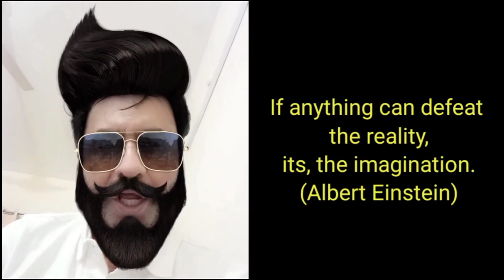Motivational Story on Habits and Success urdu hindi | 10 Rules of Success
Try it For 21 Days | How to Change Your Life in 21 Days Challenge | Reprogram Your Brain For Success

How to Become Successful in Life 🔥 | Life Changing Motivational Video 💯 | Motivational Video in Urdu

Motivational Story on Habits and Success urdu hindi 🔥 | 10 Rules of Success Video 💯

How to Change your Life in 21 Days Challenge (🧠 Change HABITS)

21 Days to change YOUR LIFE in 2024 | Challenge - LAZINESS DETOX | Atomic Habit Book Summary hindi

7 Days Challenge To Change Your Life Completely🔥| Best Motivational Video For Students, Youngsters

Try it these 6 Habits to change your life in just 21 days, this is very hard challenge that will change your whole life if you want to know how to to change your brain and reprogram it for Success than this video is only for you, this is best motivational life changer video for Teen-agers &amp; Youngsters

Try it For 21 Days
How to change your life in 21 days challenge
Reprogram your Brain for Success
21 Days Hard challenge
21 days challenge
Transform your brain in 21 days
Transform your Self in 21 Days
How to recreate your self like a stoic
Recreate your self in 2024
7 days challenge
90 days hard challenge
Motivation
Motivational video
Urdu Hindi motivational video
Life changer Habits
Best success habits
Success habits motivational video
inspirational video
successful people
personal growth
self help
success
motivational video
motivational video in hindi
inspirational video
motivation
inspirational speech
Motivational wings
Cool Mitra
Deepak daiya
Hireun
Learn kurooji
Sir Noor Hussain
Learn Kijiye

Must watch these Life Changer Videos

Music credit

Regards | The Wisdom of Iqbal